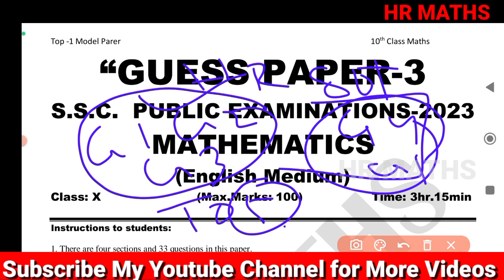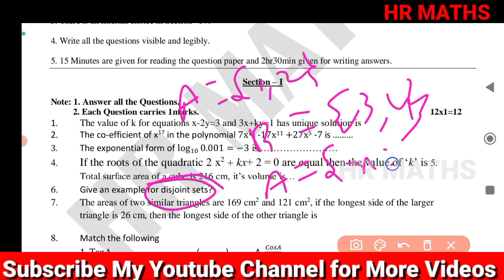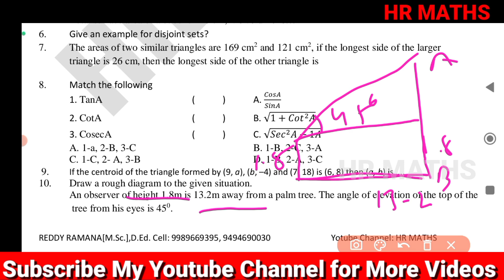Guess paper-3|AP 10th class public exam paper 2023|AP 10th Class Maths Public Exam Model paper 2023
Important Links:-

👉What's App :
👉 HR Maths for All :